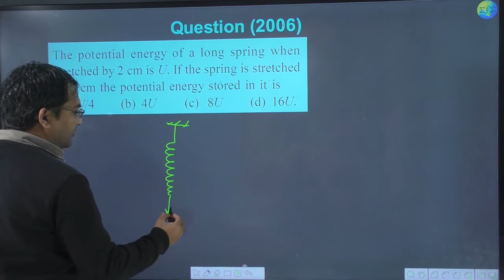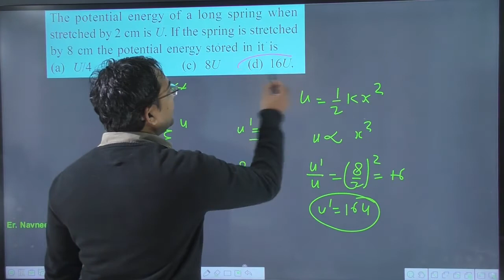The potential energy of a long spring when stretched by 2 cm is U. If the spring is stretched by 8